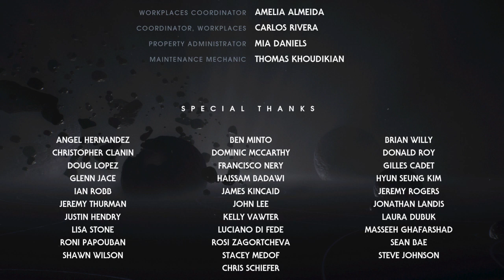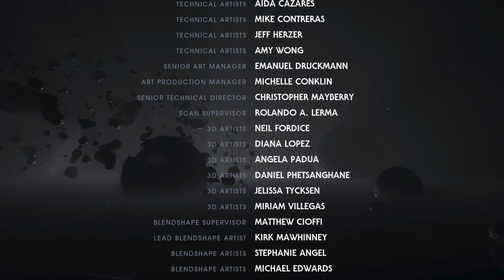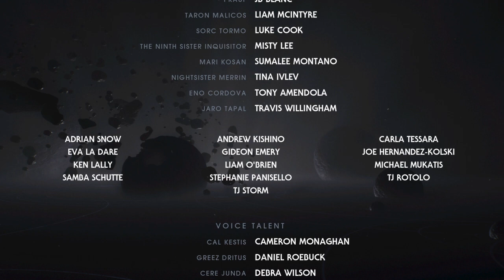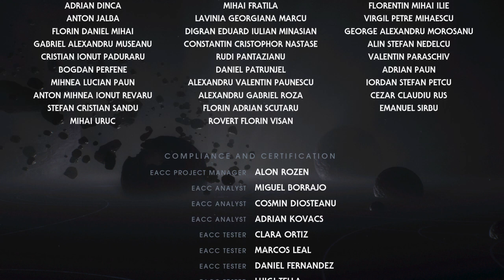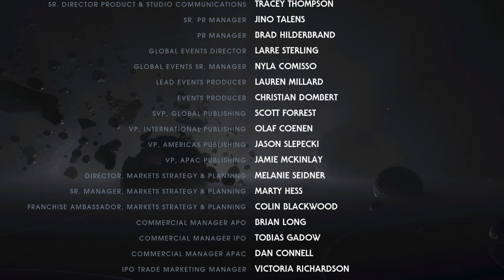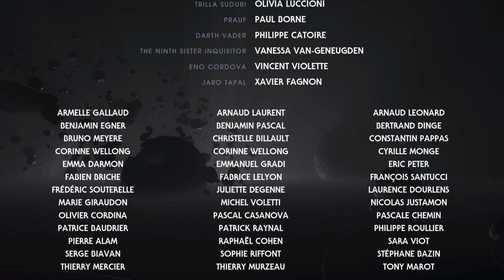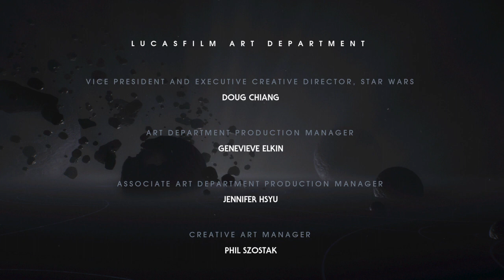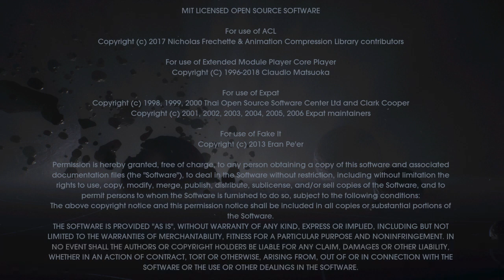STAR WARS JEDI: FALLEN ORDER ENDING-Walkthrough Gameplay Part 34. Darth Vader